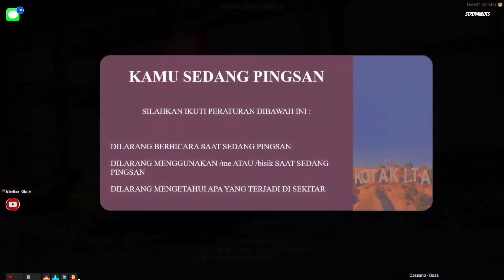GTA 5 ROLEPLAY / CASSANO VS DEVIL, MAFIA KEMBALI DI BUAT TURU ‼️KOTAKITARP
CLIP VIDIO LIVE STREAM  :

LIVE TANGGAL :  2 AGUSTUS 2022

-POV DEVIL-

-POV CASSANO-